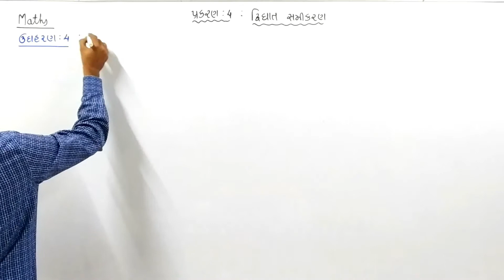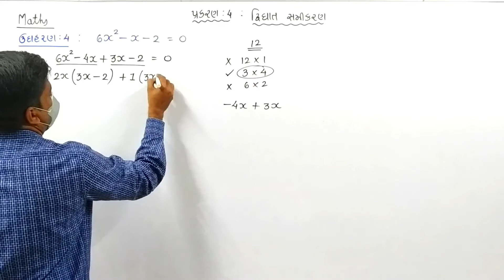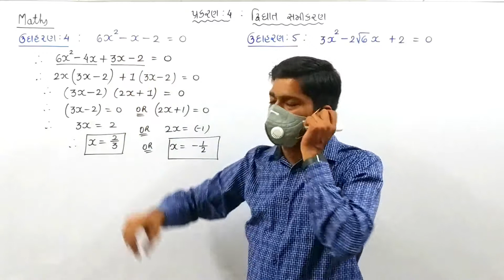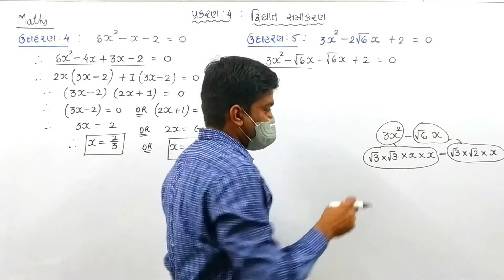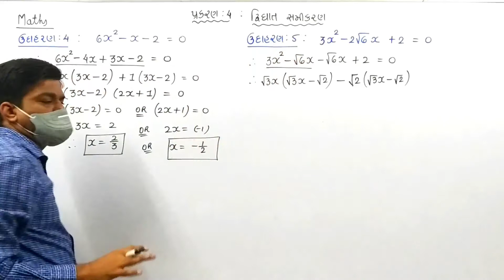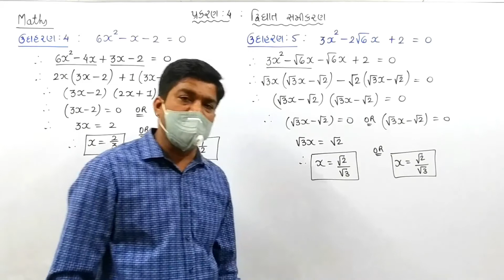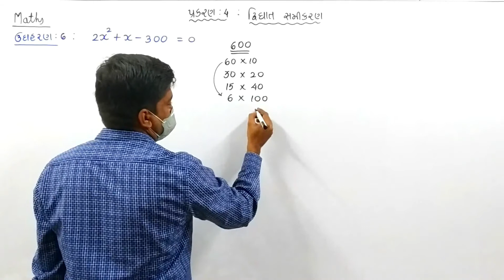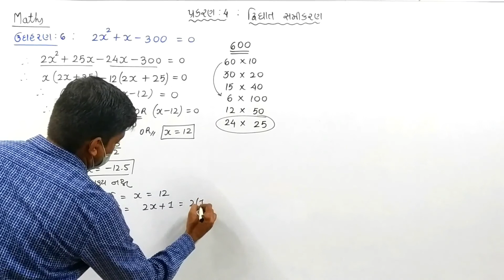ધોરણ 10 || ગણિત || પ્રકરણ - 4 દ્વિઘાત સમીકરણ || LEC-6